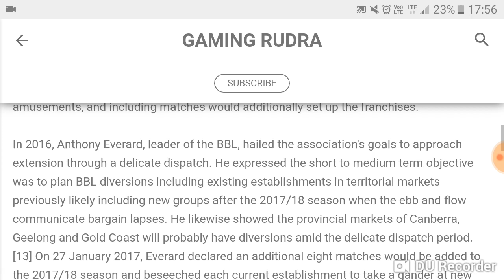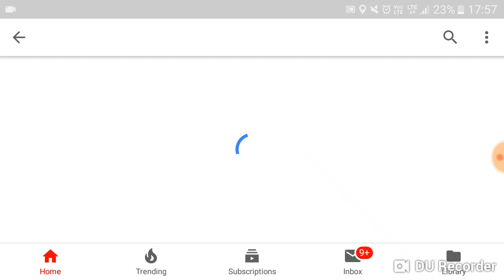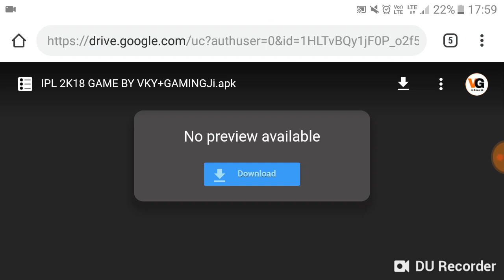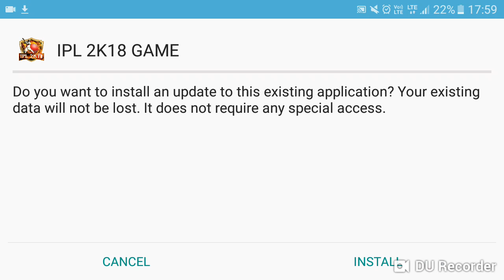HOW TO DOWNLOAD VIVO IPL 2K18 CRICKET GAME ON ANDROID ✌ ESA GAME KABHI NAHI DEKHA HOGA